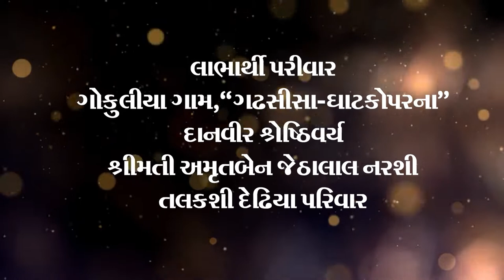GADHSISA NAVKAAR JAAP Highlight by RUSHABH BHEDAS PHOTOGRAPHY